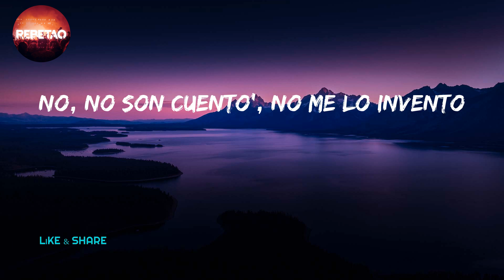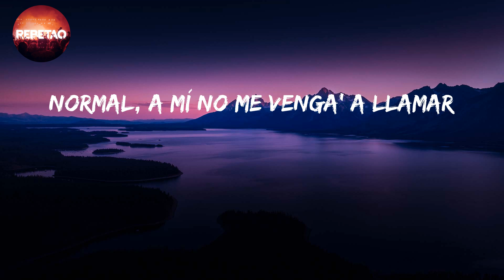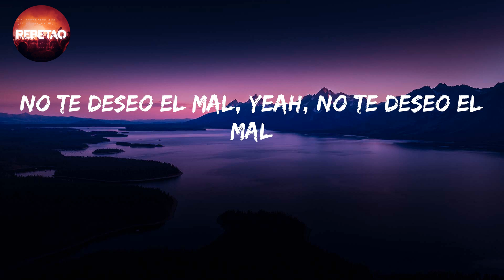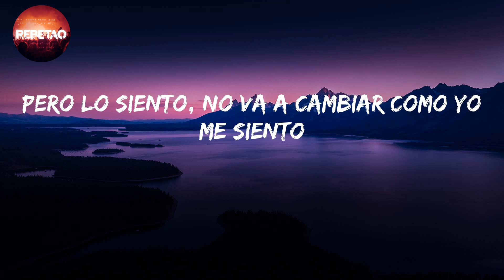No Te Deseo el Mal - Eladio Carrion (Letra/lyrics)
letra/lyrics

Yeah, yeah
Yeah, yeah
Yeah
Me dice "lo siento"
Pero lo siento, no va a cambiar como yo me siento
No, no son cuento', no me lo invento
Yo fui fiel, soldado 300
No quiero palabra' porque las palabra'
Se las lleva el viento, yeah
Fueron muchos intento'
Quizá no fue nuestro momento, yeah
Me dejaste el cora' sin carga, cero por ciento
Ahora ando como Jon, cero sentimiento'
A vece' pienso que te molesta verme contenta, yeah
A vece' pienso que no te deseo el mal
Pero si es por mí
Cuando eches gasolina prende un gare
Ojalá que tenga' un kilo encima y un guardia te pare
No te deseo el mal, yeah
No te deseo el mal
Pero espero que caiga' en regla
Nadando en el medio del mar, yeah
Ojalá que tenga' un culo encima y no se te pare
No te deseo el mal, ey
Pero espero que te enamore'
Y también te la quite Neymar
Normal, a mí no me venga' a llamar
¿Quién te dijo que te iba a buscar?
Yo (jeje)
Porque tú ere un pendejo
Y yo sé que nunca va' a cambiar
Papi, ya me da igual (ey)
Espero que te quedes sin gasolina de camino a tu boda
KAROL, no sea' mala
Mmm, ah, que se joda
Que venga la policía
Que encuentren cocaína con baking soda
Par de seta', moñas verde' como Yoda
Crack, marihuana con code, una pistola
512, par de Perco, pali y rola (ey)
Mentira, pero espero que te bajen
De un avión por no tener mascarilla (ey)
Y que el próximo vuelo vaya lleno, no queden sillas
Uh-uh, cuánto daría por verte así, aborreci'a
Que te coma' algo y te dé dolor de barriga, ey
Y cuando vaya' para el baño no tenga' papel
Que tenga' que usar las media', pantys y brasier
Y real, el mal no te quisiera desear
Pero espero que salga' positiva en la molecular
Qué cruel, pero má' cruel fuiste tú
Desde que yo vi que tú
No tenia' corazón yo me puse piquetú
Millonario en YouTube
Me mandó para el carajo, le dije: "Mejor ve tú"
No te deseo el mal, yeah, no te deseo el mal
No te deseo el mal, ey, no te deseo el mal
Nadando en el medio del mar
Me dejaste el cora' sin carga, cero porciento